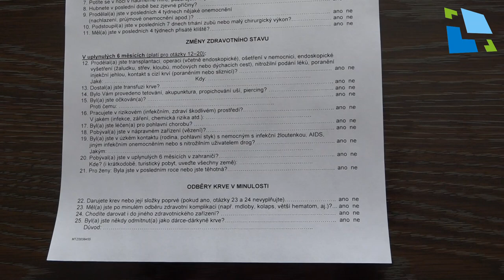Daruj krev v Hradci Králové